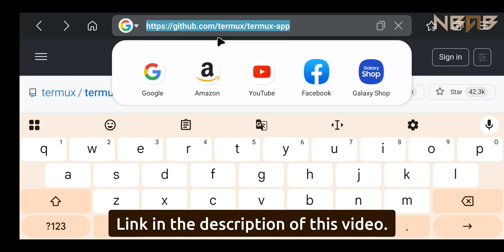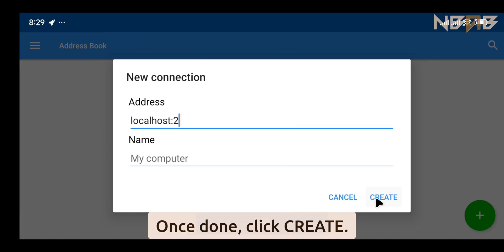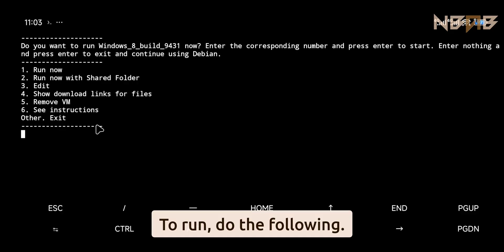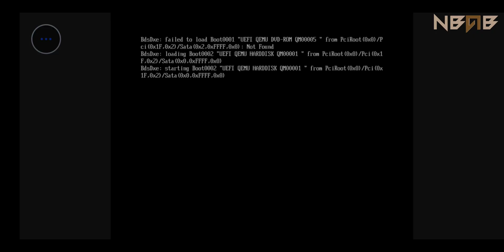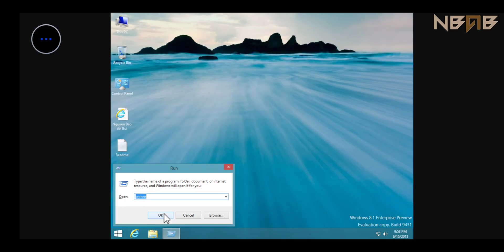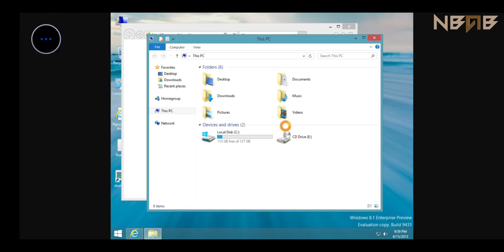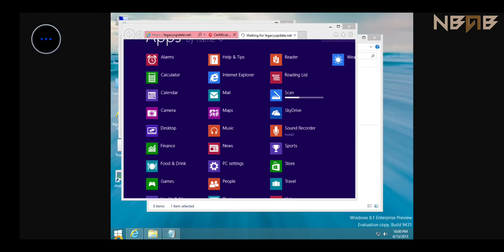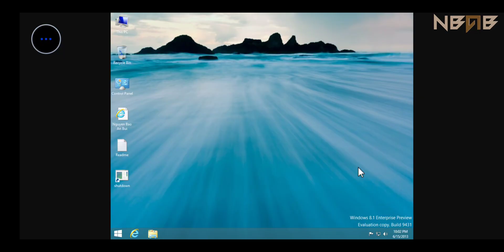Emulate Windows 8.1 build 9431 on Android phones with Termux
💡 What is Windows 8.1 build 9431? (Soure: BetaWiki)

Windows 8.1 build 9431 is the official Preview build of Windows 8.1, also known as the Milestone Preview. This build was released on 26 June 2013 with the occasion of the Build 2013 conference taking place. At the time of its release, it was possible to upgrade to this build from a Windows 8 copy by using the Windows Store or by downloading an ISO from TechNet or MSDN. The ISOs were made publicly available the day after, on 27 June 2013 in multiple languages, when the day 2 keynote started. An ARM version of the build was also available, but it was only obtainable through the Microsoft Store (repair content packages were also made available).